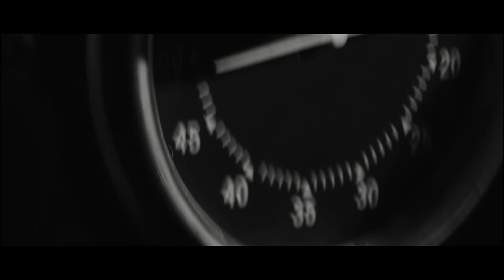c’est en cherchant plus haut, qu’on se réinvente | Renault Rafale E-Tech full hybrid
les commandes sont désormais ouvertes pour RenaultRafale ETech fullhybrid 200 ch. conduite dynamique, agilité et stabilité avec 4Control advanced, 32 systèmes avancés d’aide à la conduite. toit verre panoramique opacifiant solarbay®
c’est en cherchant plus haut, qu’on se réinvente